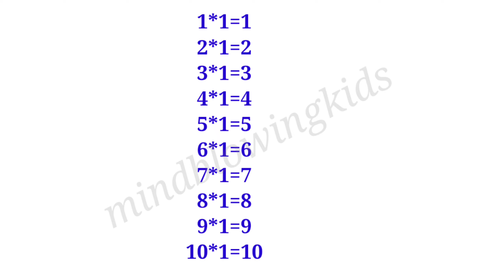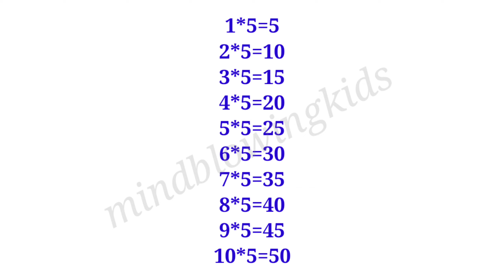multiplication table| in Malayalam| ഗുണന പട്ടിക|multiplication table song| ഗുണന പട്ടിക പാട്ട്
mathsworksheetclass 3
standard 3
standard 3 maths worksheet
std3 maths
maths worksheet
3std maths worksheet